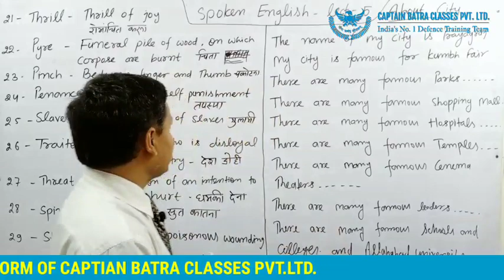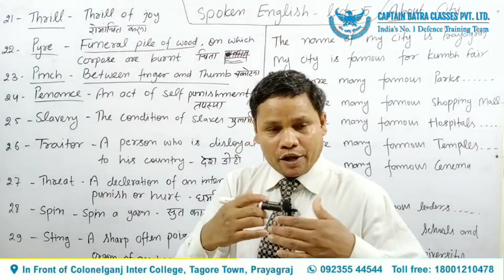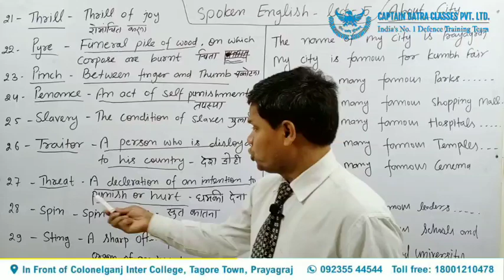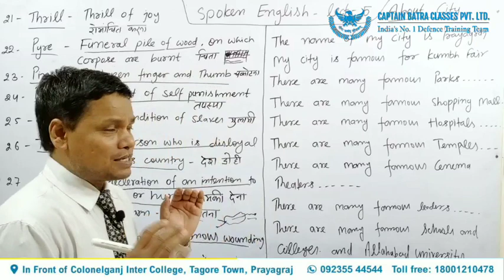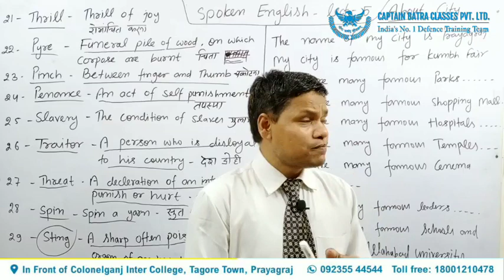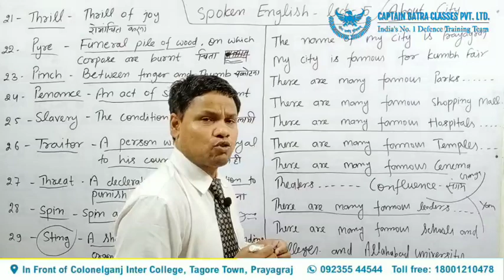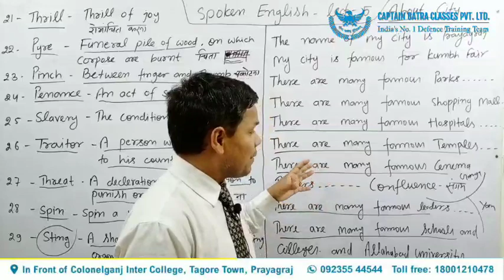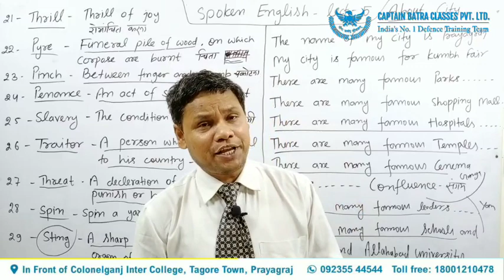SPOKEN ENGLISH LECTURE-5 BY RAM ASAREY RAI SIR